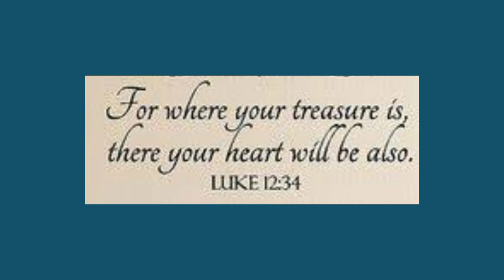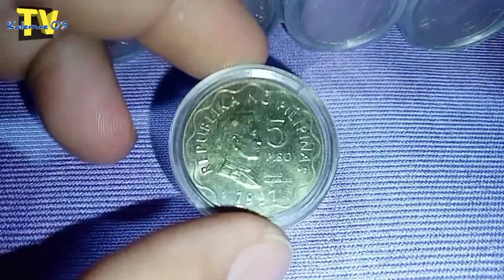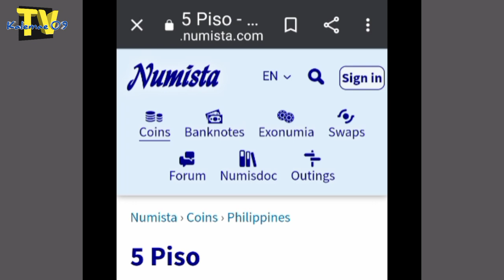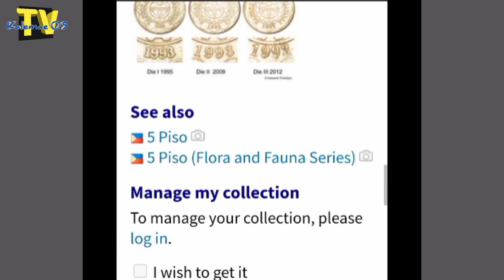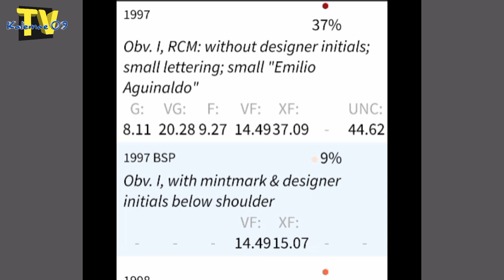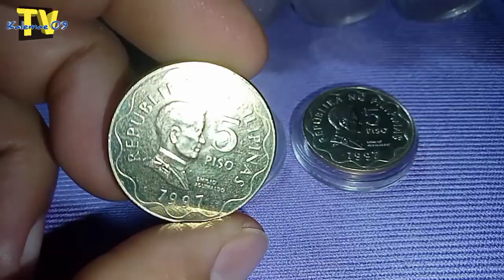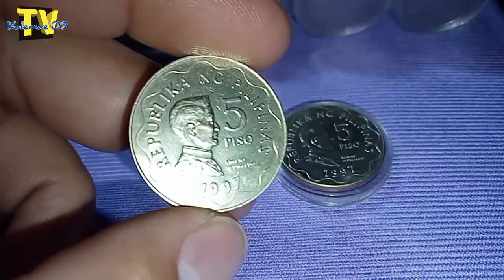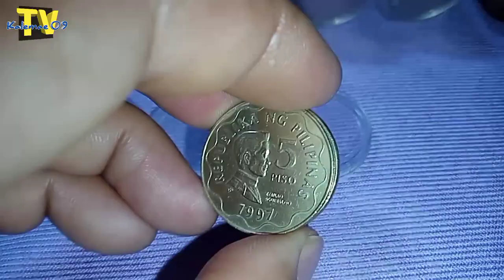4k na nga ba value 1997 5 piso BSP/RCM made | KAALAMAN